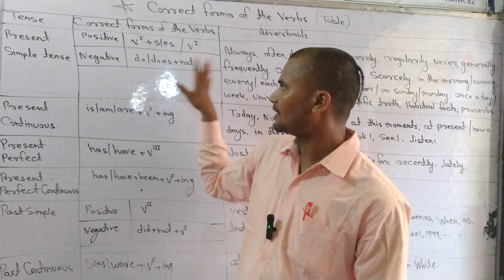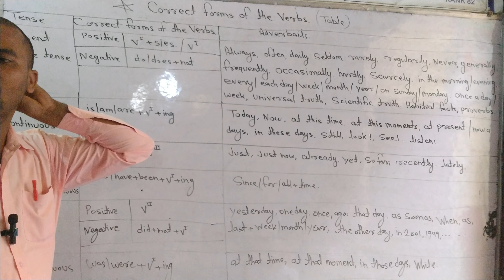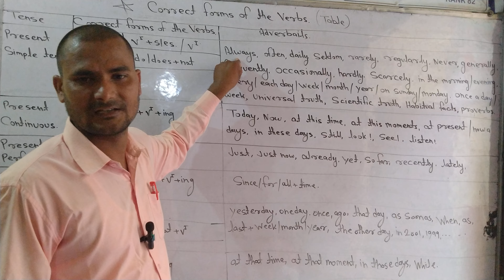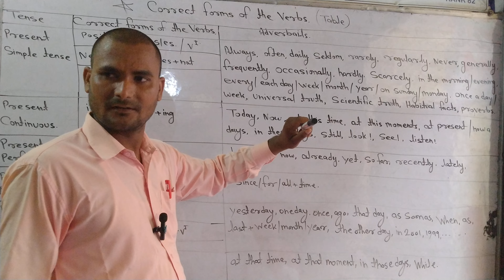Correct Forms of The Verbs@devatuitionandcomputerclas8743